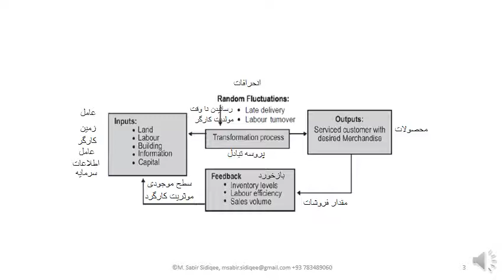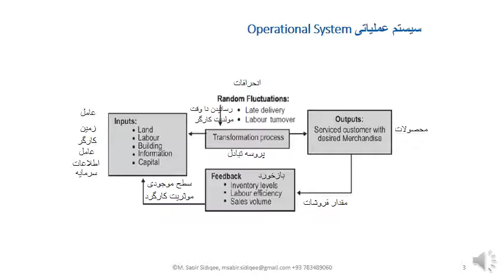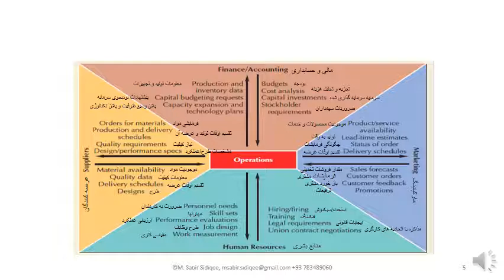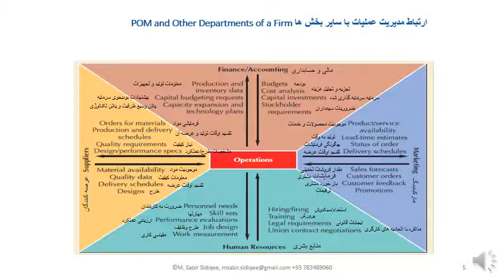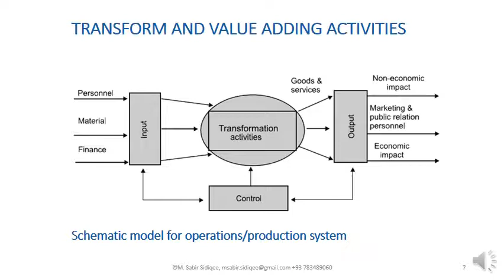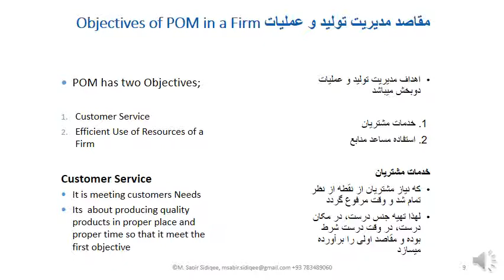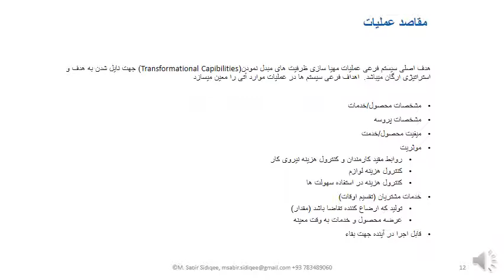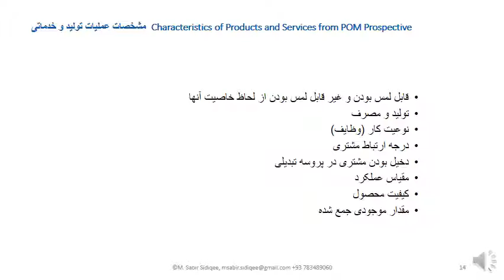Production & Operations Management Part 2